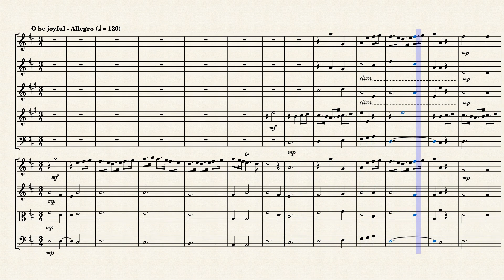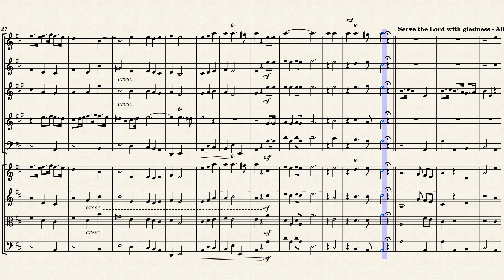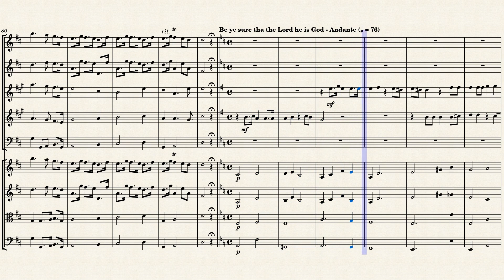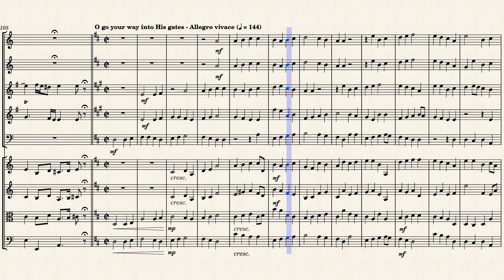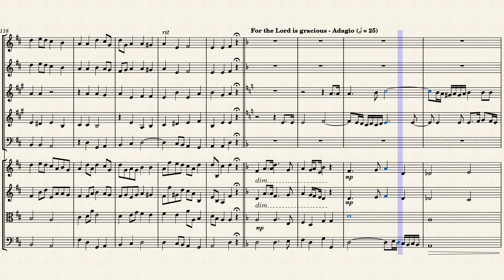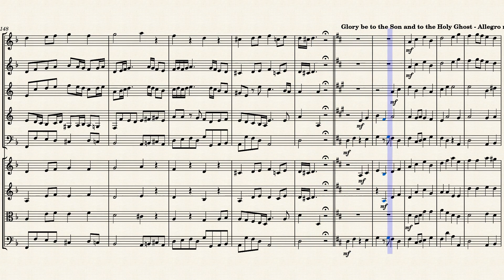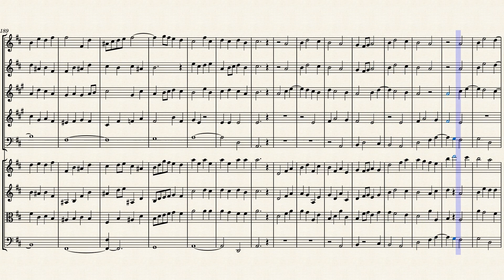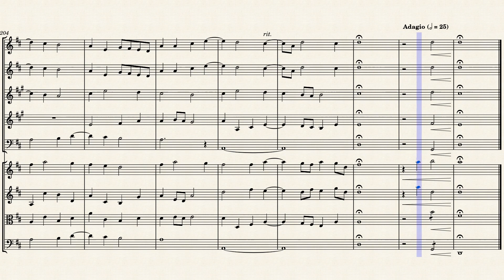"Jubilate" (Z.232 No. 2) for Winds & Strings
For the annual celebrations of St Cecilia’s Day in 1694 Purcell did not produce an ode (which would have been his fifth dedicated to the patron saint of music) but instead produced a setting of the Te Deum and Jubilate which was performed in St Bride’s Church in Fleet Street. Being a major musical occasion, Purcell utilised not only a full string orchestra but also added the brilliant colour of two trumpets to texts which are often celebratory. But alongside the spacious visions of heaven echoing to choirs of angels the texts also have moments of intimacy, giving Purcell an ideal vehicle in which to display his greatest skills, both in compositional devices and in word-painting. Despite the grandeur of the sections for full choir and orchestra it is perhaps the chamber movements which contain the greatest gems.

Whilst in his setting of the Te Deum Purcell utilises for the most part quite short sections (perhaps because he has a lot of text to set), in the shorter Jubilate he achieves longer musical spans. The opening is an extended duet between the countertenor and a solo trumpet, quite restrained in its joyfulness except in three interruptions by the full orchestra and choir. Once again it is in the more pastoral movements that Purcell shines best, with the duet between boy treble and countertenor ‘Be ye sure that the Lord he is God’ an especially touching one in its simplicity: Purcell’s use of sequence and gentle harmony creates a movement full of pathos. Next comes a rather austere four-part canon, ‘O go your way into his gates’ which is followed by an extended duet for countertenor and bass; again the plea for mercy draws Purcell into particularly effective writing.

The contrapuntal techniques employed in the Gloria are quite breathtaking. First the theme is treated to close imitation (‘Glory be to the Father’), then is inverted and imitated (‘Glory be to the Son’) and then, at ‘World without end’ a new theme is added, treated to the same techniques as before but also stretched out in the bass in a huge and powerful augmentation. At the final Amen the strands come together and, with the trumpets’ entries soaring above the whole choir and orchestra, a work of great technical and musical ingenuity ends in a blaze of sound.

Although originally composed for Voices (SSATTB) & Mixed Chorus (SAATB), and Orchestra (2 Trumpets, Strings w/o Viola & Continuo), I created this interpretation of "Jubilate" from "Te Deum and Jubilate" (Z.232 No. 2) for Winds (Flute, Oboe, English Horn, French Horn & Bassoon) & Strings (2 Violins, Viola & Cello).